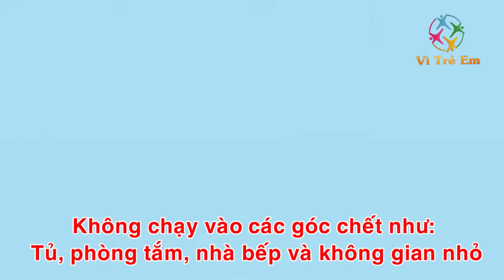Hướng dẫn bảo vệ trẻ em và phụ nữ bị bạo lực